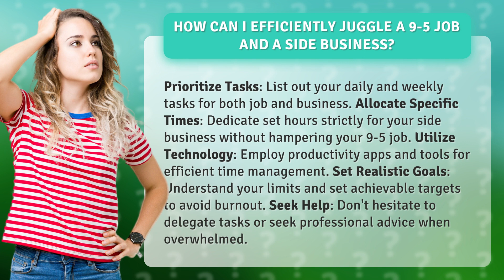How Can I Efficiently Juggle a 9-5 Job and a Side Business?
Mastering the Juggle: Balancing a 9-5 Job and a Side Business • Juggle Like a Pro • Discover the secrets to efficiently managing your 9-5 job and side business simultaneously. Learn how to prioritize tasks, allocate specific times, utilize technology, set realistic goals, and seek help to achieve work-life balance and success.